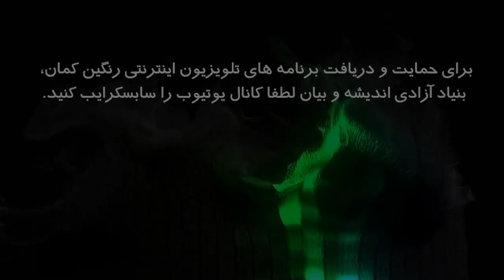در روان پژوهی: نمونه ای از مراجعین روانکاوان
در روان پژوهی با دکتر حسن مکارمی: بخش هفتاد و سه (نمونه ای از مراجعین روانکاوان)
تهیه شده توسط تلویزیون اینترنتی رنگین کمان, بنیاد آزادی اندیشه و بیان تیر ماه ۱۳۹۹ پاریس